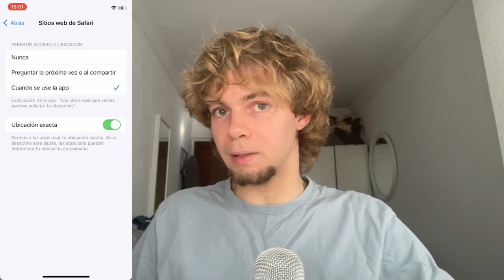Cómo permitir el acceso a la ubicación en Safari